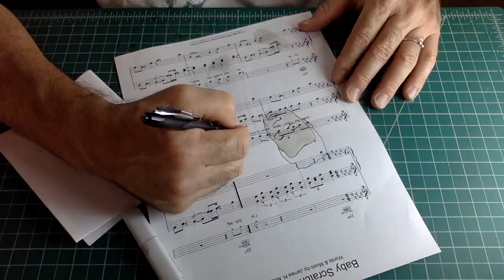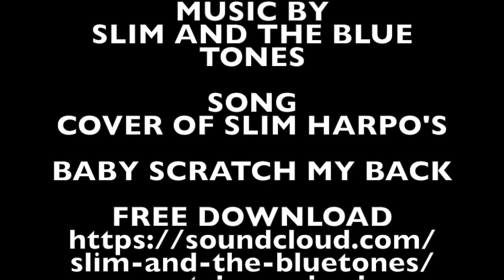Slim Harpo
James Moore aka Slim Harpo in uni-ball pens, copic pens on sheet music